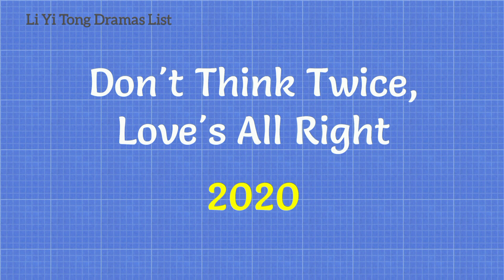Li Yi Tong Dramas List | Upcoming Dramas